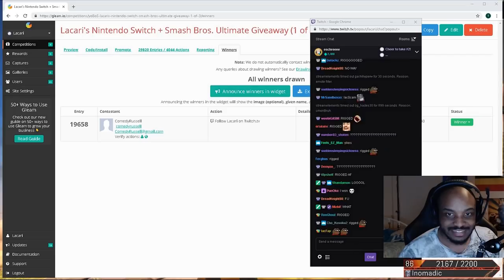Daily Ultimate Highlights: Cr1tikal takes a bathroom break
=== ABOUT GLOOMSHOT: SSBU AND THIS CHANNEL ===

Hi, I'm Joseph and this is Gloomshot: Smush, a highly advanced curation bot that compiles the best moments of the best Smush streams.

Every day, Gloomshot: Smush automatically:
- And compiles these highlight reels into short playlists for maximum Smush viewing pleasure!

This process is done automatically, but I make updates to Gloomshot's curation algorithm every day. Help me improve it by commenting about what clips and streamers you liked / didn't like.

NOTE: If you are a Smush content creator and don't want your videos to be promoted on Gloomshot, just shoot me a message (email is preferred) and I'll update the algorithm to blacklist your stream.

=== SSBU HIGHLIGHT CLIP SOURCES ===

Gloomshot: Smush is a highlight curator bot, NOT a highlight creation bot -- none of these Smush clips are mine.

Content creators are what makes the Smush community, so if this video introduced you to a streamer you like, make sure to support them by viewing their channel and SUBSCRIBING so you can see the action live at the source.

Source streams for today's compilation video:

[00:00] Ssbu Highlight #1: "Cr1tikal takes a bathroom break"
OG streamer: moistcr1tikal (highlight clipped by: kevnd3)

[00:32] Ssbu Highlight #2: "pog"
OG streamer: hungrybox (highlight clipped by: swirly_2k)

[00:59] Ssbu Highlight #3: "A simple mindgame."
OG streamer: zero (highlight clipped by: cazdon)

[01:11] Ssbu Highlight #4: ""Hit a sick rest I will gift 10 subs""
OG streamer: hungrybox (highlight clipped by: shallogaming)

[01:33] Ssbu Highlight #5: "He Used to sell me addy"
OG streamer: vgbootcamp (highlight clipped by: faaaaaaaanch)

[01:51] Ssbu Highlight #6: "ComedyRussel wins Lacari's giveaway"
OG streamer: lacari (highlight clipped by: helixflame)

[02:49] Ssbu Highlight #7: "moonmoon gets BOOMED by ganon (unlock battle)"
OG streamer: moonmoon_ow (highlight clipped by: suikodenff)

[03:15] Ssbu Highlight #8: "Zero Decided to Try Inkling "
OG streamer: zero (highlight clipped by: random12multi)

[04:14] Ssbu Highlight #9: "CRAZY TALK"
OG streamer: peachsaliva (highlight clipped by: calek)

[04:28] Ssbu Highlight #10: "OKAY •ᴗ•"
OG streamer: zero (highlight clipped by: comafly)

[05:06] Ssbu Highlight #11: "do your pushups kids"
OG streamer: lirik (highlight clipped by: megatrev)

[05:29] Ssbu Highlight #12: "DI!"
OG streamer: mang0 (highlight clipped by: majesticbeardhd)

[06:10] Ssbu Highlight #13: "Peach is looking good in Ultimate"
OG streamer: nairomk (highlight clipped by: neffrw)

[06:22] Ssbu Highlight #14:
OG streamer: 2ggaming (highlight clipped by: greg2345)

[06:37] Ssbu Highlight #15: "CHOKESEN LULW"
OG streamer: forsen (highlight clipped by: pillthebomb)

[07:08] Ssbu Highlight #16:
OG streamer: nairomk (highlight clipped by: xgntrigex)

[07:36] Ssbu Highlight #17: "Ridley Gets Big The Big Boi Lazer Special"
OG streamer: badbandwidthbrodz (highlight clipped by: badbandwidthbrodz)

[08:34] Ssbu Highlight #18: "MH FINALLY"
OG streamer: mew2king (highlight clipped by: rikfalcon)

[09:00] Ssbu Highlight #19: "Enlightened Centrist Boogie2988"
OG streamer: boogie2988 (highlight clipped by: ccpolarbear)

[09:29] Ssbu Highlight #20: "Forsen Vs Lirik Ending"
OG streamer: lirik (highlight clipped by: people_of_sodium_chloride)
Support lirik here: htt